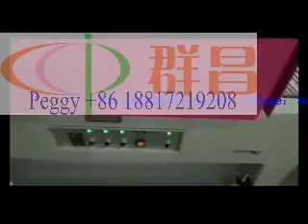handware, iron roll l bar auto shrink wrap machine 35 new